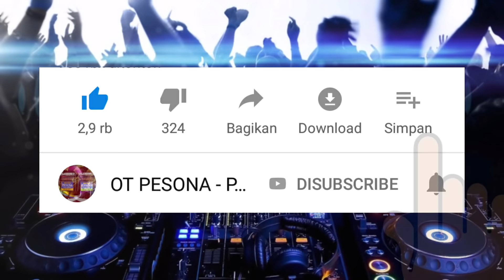DJ DIMANA PERASAANMU VIRAL X GUBUK JADI ISTANA SPECIAL REQ YANI PRANATA FROM BANGKA - DJ GUNTUR JS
DJ DIMANA PERASAANMU VIRAL X KKN DESA PENARI X GUBUK JADI ISTANA SPECIAL REQ YANI PRANATA FROM BANGKA - DJ GUNTUR JS

INFO REQUEST MIXTAPE
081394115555 WhatsApp (DJ GUNTUR JS)